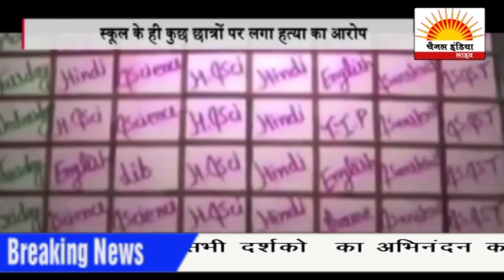चैनल इंडिया लाइव समाचार @ CHANNEL INDIA LIVE